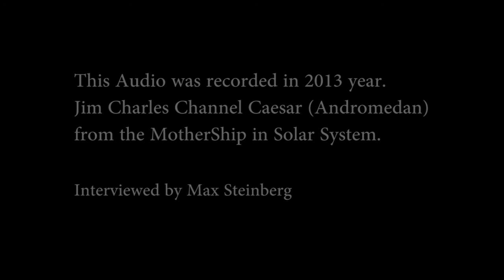Channeling :: Yensesik and Caesar (Andromedan, Flifkeshiran). July 29, 2015